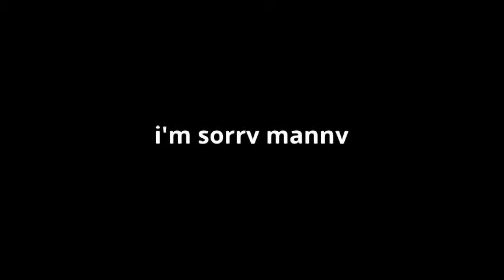im sorry manny i made a mistake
This is an apology video. I'm sorry manny for being toxic your video just offended me.